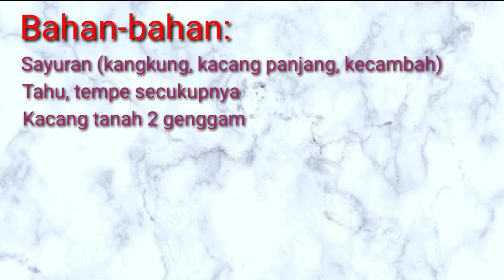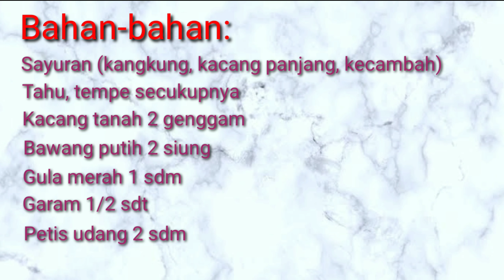Resep Rujak Petis | Cara membuat rujak petis | Rujak Uleg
Assalamualaikum sahabat, daripada bengong memasak yuk, lumayan bisa mengurangi jajan diluar. Pastinya lebih sehat, murah meriah daaaann gak perlu takut nambah.

Kali ini saya akan membuat menu yang simple banget yaitu rujak petis atau disebut juga rujak uleg.
Bagaimana cara membuatnya, lets check it out.